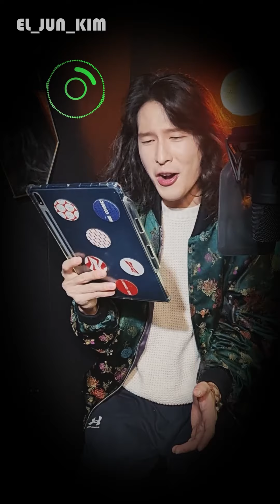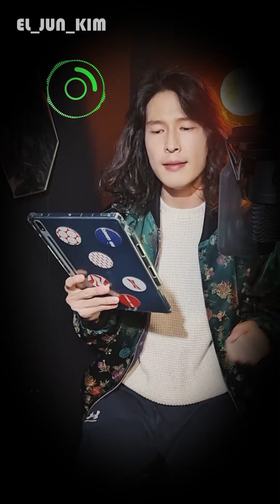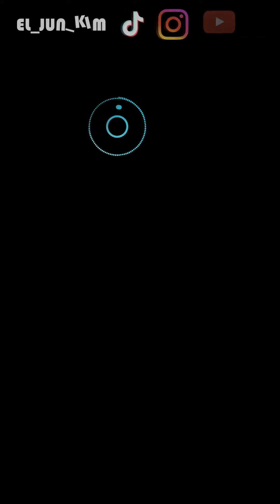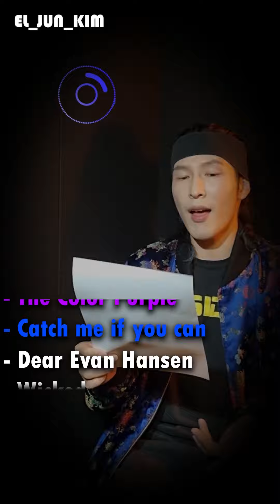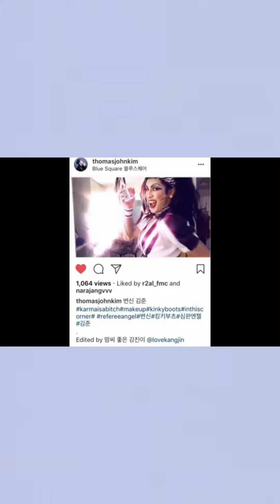Broadway Musical Songs - JUN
I proudly made this very first and monumental rainbow finally! hahaha
The genre was "Musical" and those are the songs I've sung for this project

00:08 LAND OF LOLA "KINKYBOOTS" in korean
03:20 RUN AND TELL THAT "HAIRSPRAY"
06:50 HOME "THE WIZ"
10:08 DEFYING GRAVITY "WICKED" in korean
14:03 WAVING THROUGH A WINDOW "DEAR EVAN HANSEN"
17:55 LIVE IN LIVING COLOR "CATCH ME IF YOU CAN"
21:08 I'M HERE "THE COLOR PURPLE"

and I added some more videos of the shows which I have been in

25:43 "CHICAGO"
25:51 "KOREAN MUSICAL AWARDS"
26:35 "ALL SHOOK UP"
28:00 "HAIRSPRAY"
28:20 "THE HUNCHBACK OF NOTREDAME"
29:06 "KINKYBOOTS"

Hope you enjoy it and the next genre for the RAINBOW PROJECT is

DIVA!

I am a Korean actor, Jun
and you are so much welcome to join the RAINBOW PROJECT

I am uploading videos once every 5days (5th, 10th, 15th...) with one of the colors of rainbow and when the rainbow is completed we go for another genre. 2023 will be filled out of colorful songs here wishing the colorful world.

DIVA RAINBOW (uploading schedule)
25 FEB Mamma knows best - Jessie J
05 MAR Greedy - Ariana Grande
10 MAR Dance with somebody - Whitney Houston